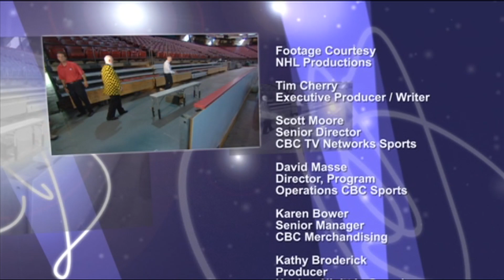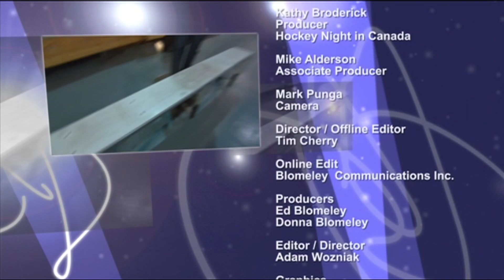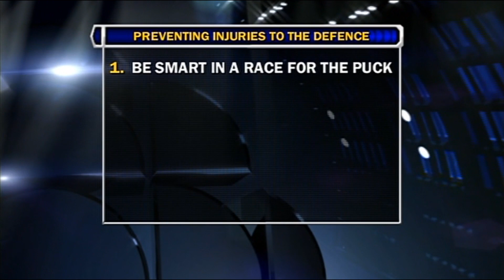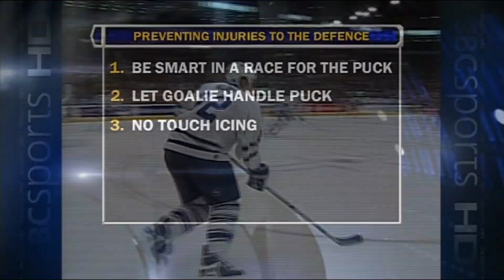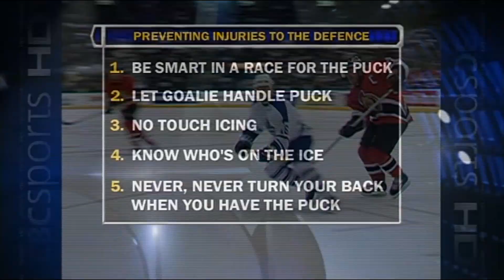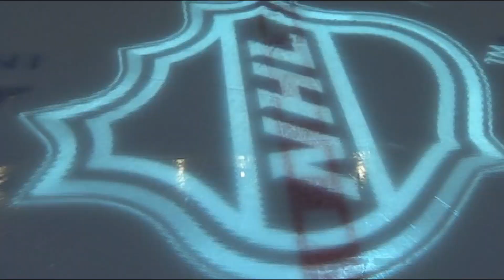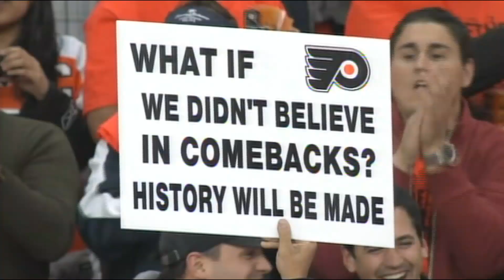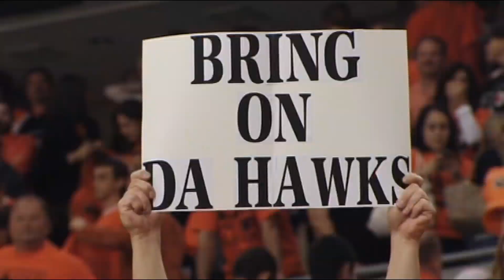Don Cherry's Hard Hitting Hockey 4